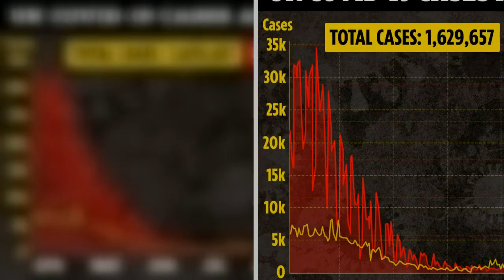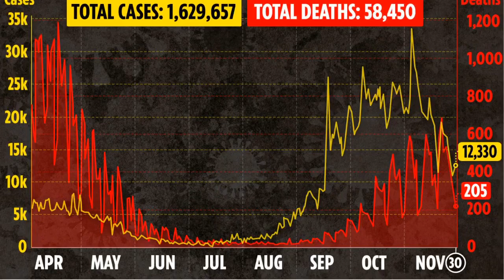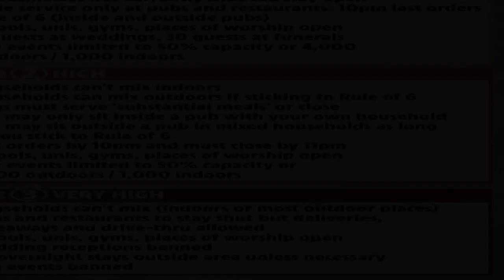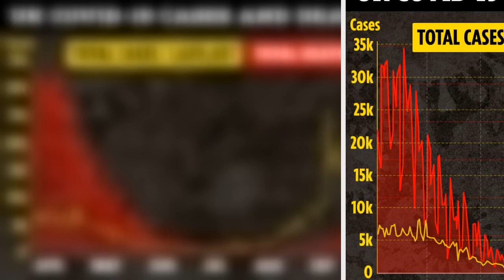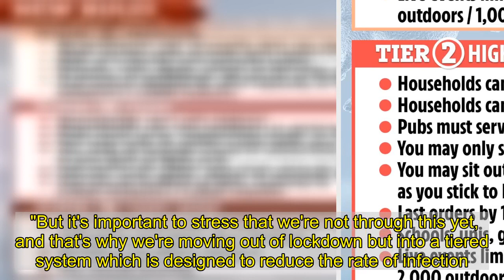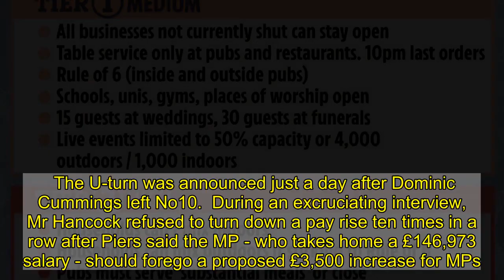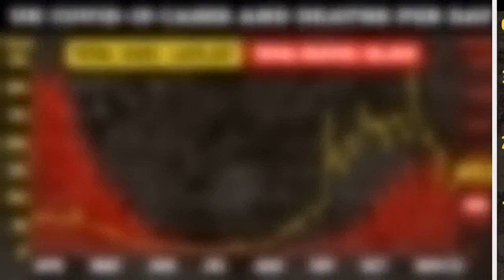Michael Gove gets himself into a pickle over scotch egg being 'substantial meal'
MINISTER Michael Gove got himself into a pickle today - after giving different answers to the question over whether a scotch egg counts as a 'substantial meal'.  The politician faced accusations that he doesn't understand the Government's definition of what counts as proper tuck - as millions of Brits grapple with what they can eat in order to have a pint.      He was asked about the status of the delicacy a day after his cabinet colleague George Eustice told LBC that a Scotch egg “would count as a substantial meal if there were table service”.  That means it could be be served with alcohol by pubs in tier two areas after lockdown ends.  Mr Gove told the radio station: “A couple of scotch eggs is a starter, as far as I’m concerned.”  Forty-five minutes later, he said on ITV’s Good Morning Britain: “As far as I’m concerned it’s probably a starter.  "My own preference when it comes to a substantial meal might be more than just a scotch egg but that’s because I’m a hearty trencherman.   "The Government is relying on people’s common sense.”  However, by the time he was interviewed by ITV News shortly afterwards, his position had evolved.   He said: “A Scotch egg is a substantial meal. I myself would definitely scoff a couple of Scotch eggs if I had the chance, but I do recognise that it is a substantial meal.”  Piers slammed Government chiefs for 'not knowing their own Covid rules' during the interview with Mr Gove.  In a blistering row on the show this morning, Mr Gove took on the TV firebrand over officials' response to the coronavirus pandemic.  The row broke out over different rules in the Government's new three-tier system.  England’s second lockdown ends tomorrow, on December 2. Just Cornwall, the Isles of Scilly and Isle of Wight will be in the first tier.  The Government is today facing a revolt in Parliament over the new tiered system, with 100 MPs threatening to vote down the 'draconian' new rules.  And this morning, Piers - clutching the savoury snack - accused Mr Gove of not understanding the rules himself.  The presenter said: "You want us to all go out and support this industry and to abide by the rules, and again, once more, we have Government ministers who are not able to tell us what their own rules are."  He then quizzed the minister on the UK's high death rate and plunging economy - asking: "Do you accept it has been an abject failure?"  But Mr Gove immediately replied: "No."    "Firstly, we're not through this yet," he said.  "It is the case that countries across the globe have been wrestling with the pandemic, which is a disaster.   "But it's important to stress that we're not through this yet, and that's why we're moving out of lockdown but into a tiered system which is designed to reduce the rate of infection."  The two men then shouted over each other as each attempted to make their point - and Piers accused the MP of 'lying' over public support for the Prime Minister.  Mr Gove had said: "I think Boris is doing a good job and